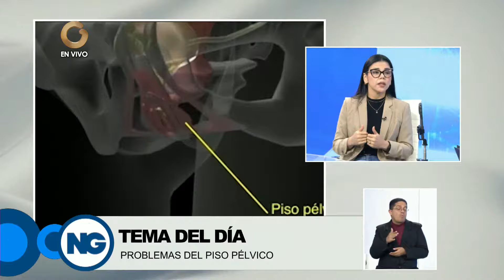GV Salud | Dra. Edwybell Clarett Rios: ¿Cuáles son las Causas del piso pélvico? (2/2)